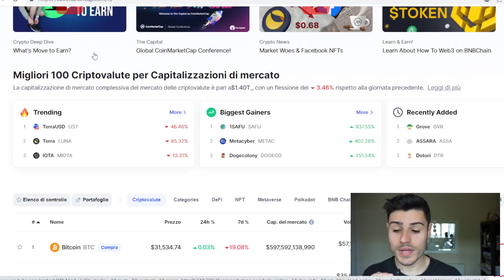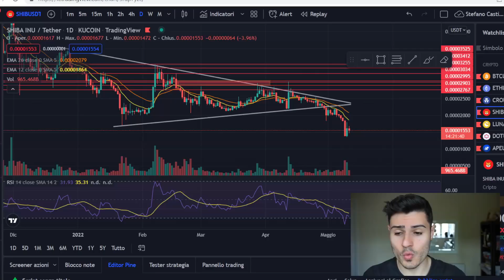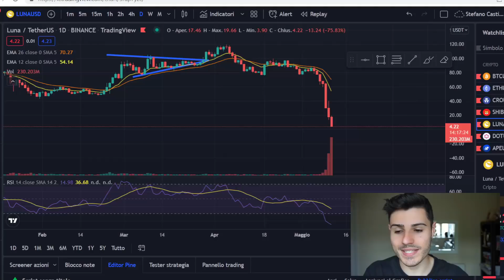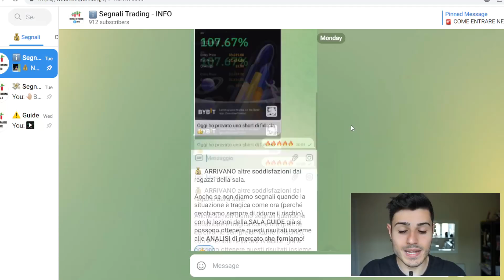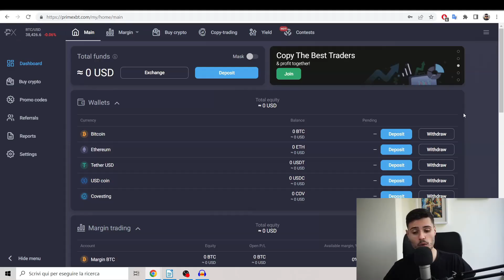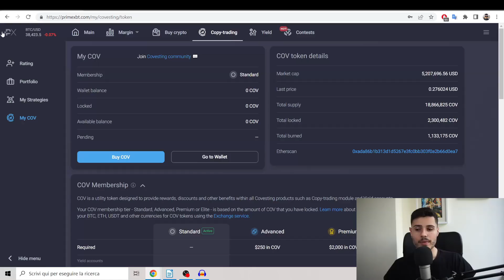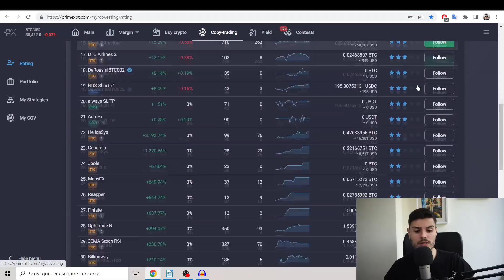🚨 TERRA (LUNA) È DAVVERO LA FINE o UN'OTTIMA OPPORTUNITÀ? (importante)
Cosa è successo a Terra (Luna)? Potrebbe essere un buon momento per investirci?

Codice: Castiello7 per ricevere fino a $7000 di Trading Bonus.
Secondo codice: Castiello25 per avere il 25% di sconto sulle commissioni.

Codice: R2WNK4

Codice: R2WNK4